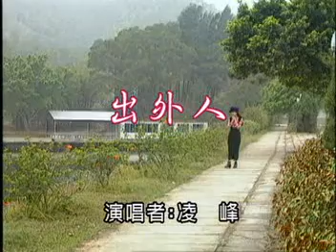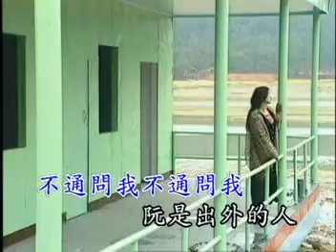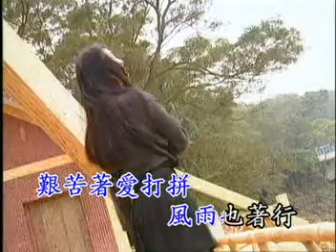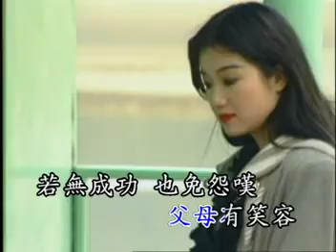出外人 - 凌峰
麗歌唱片 / 麗歌伴唱